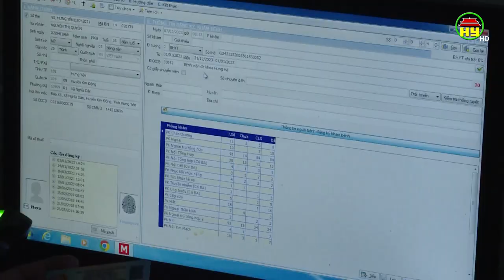Đẩy mạnh thực hiện Đề án 06